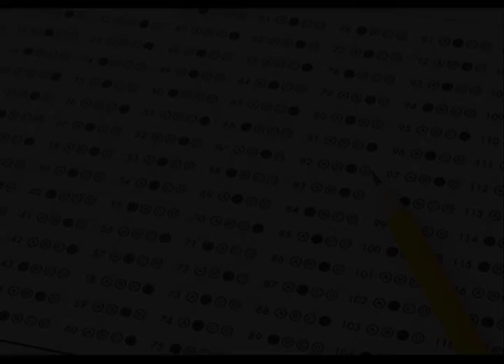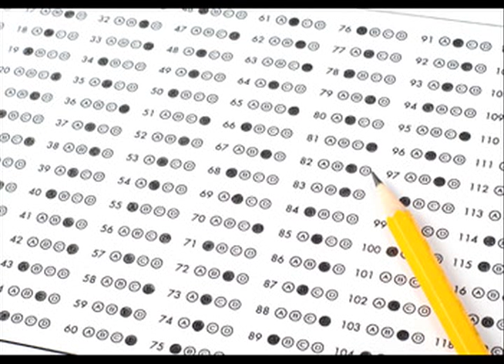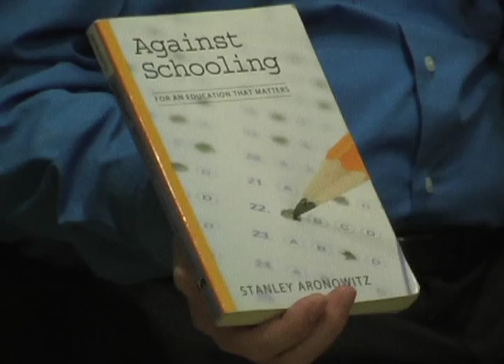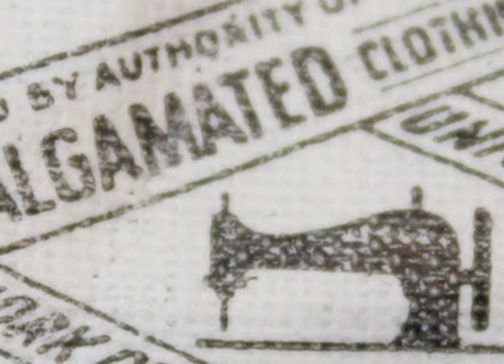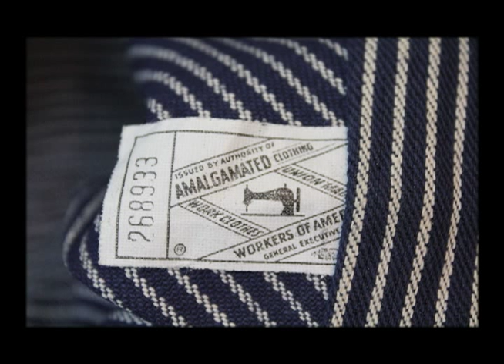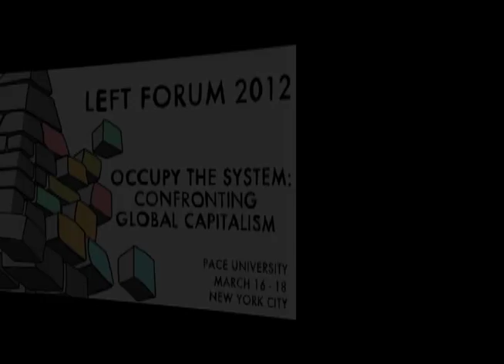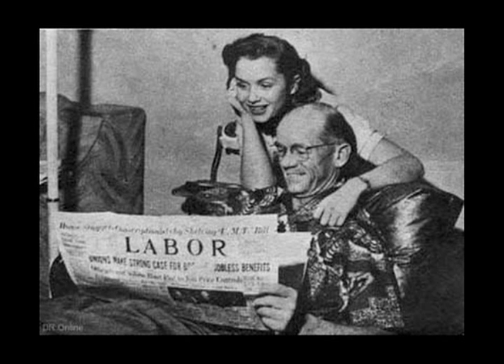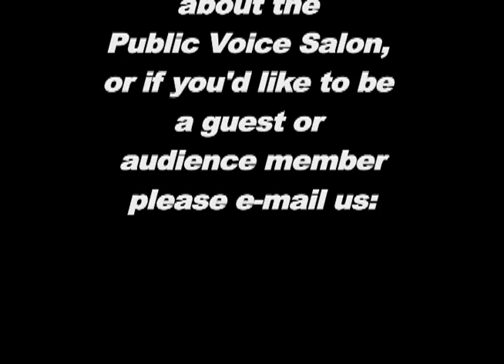A conversation with public intellectual Stanley Aronowitz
Stanley Aronowitz is a sociologist professor, cultural studies and urban education at the CUNY Graduate Center in NYC. He is a political activist, cultural critic and advocate for organise labor, and the author of more than 20 books.

Producers: Claudia Canasto & John Bredin.

Episode No. 39.  March 25, 2012.